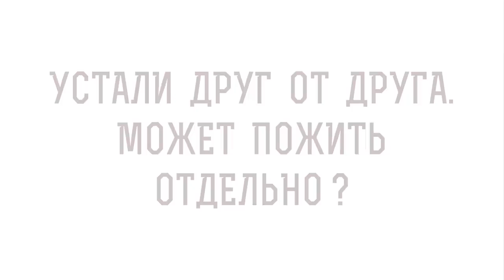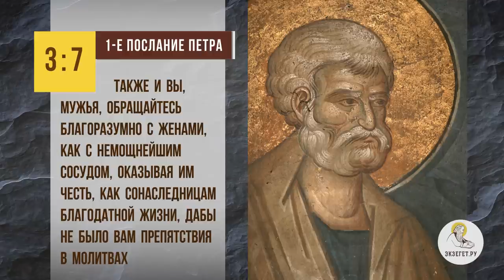УСТАЛИ ДРУГ ОТ ДРУГА. Может пожить отдельно ? Протоиерей Феодор Бородин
Команда Экзегет.

Библейский портал Экзегет вместе со священником Федором Бородиным рассуждаем на тему: "Устали друг от друга. Может пожить отдельно?"

🔸 Немощнейший сосуд.
🔸 Бережное отношение к жене.
🔸 Препятствие в молитве.
🔸 Источник благодати.
🔸 Душевное понимание.
🔸 Ответственность в христианском браке.
🔸 Промысел Божий для исправления.
🔸 Труд в семье.

📜 Читать 1-ое послание ап. Петра, Глава 3, стих 7 (с толкованиями)